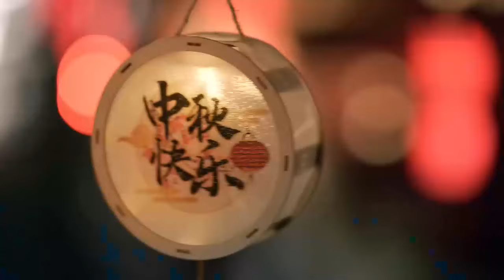任贤齐杨千嬅时隔17年再次合唱《花好月圆夜》经典情歌甜爆啦！ 中秋晚会 clip